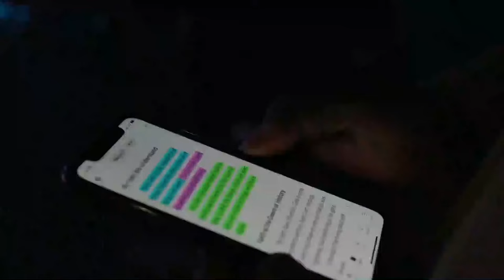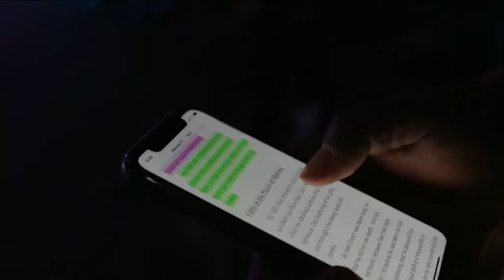I'm Grown || Pastor Keion Henderson || God Won't Let Anyone Make Your Life Difficult In 2021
God created things so that we can have them but He did not create these things so that they can have us. Watch as Pastor Keion uses Matthew 6:16-21 to warn you that whatever you do, don’t trust the treasure.